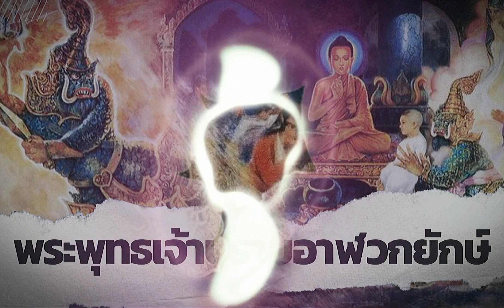พระพุทธเจ้าปราบอาฬวกยักษ์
"ฟังเรื่องเล่าธรรมมะ "
เพื่อยกระดับจิตใจให้ผ่อนคลาย
เพิ่มความเลื่อมใสในพระรัตนตรัย

ฟังเรื่องเล่าธรรมมะก่อนนอน

ในบทชัยมงคลคาถาหรือพาหุงมหากา
บทที่ 2 กล่าวว่า

มาราติเร กะมะภิยุชฌิตะสัพพะรัตติง
โฆรัมปะนาฬะวะกะมักขะมะถัทธะยักขัง
ขันตีสุทันตะวิธินา ชิตะวา มุนินโท
ตันเตชะสา ภะวะตุ เต ชะยะมังคะลานิ

"สมเด็จพระผู้มีพระภาค พระจอมมุนี
ทรงชนะอาฬวกยักษ์ผู้โหดร้ายบ้าคลั่ง
น่าสพึงกลัว ซึ่งต่อสู้กับพระองค์ ตลอดทั้งคืน
รุนแรงยิ่งกว่าพญามาร จนละพยศร้ายได้สิ้น
ด้วยขันติธรรมวิธีอันพระองค์ได้ฝึกไว้ดีแล้ว
และด้วยเดชของพระผู้มีพระภาคเจ้าพระองค์นั้น
ขอชัยมงคลทั้งหลายจงมีแก่จ้าพเจ้า"